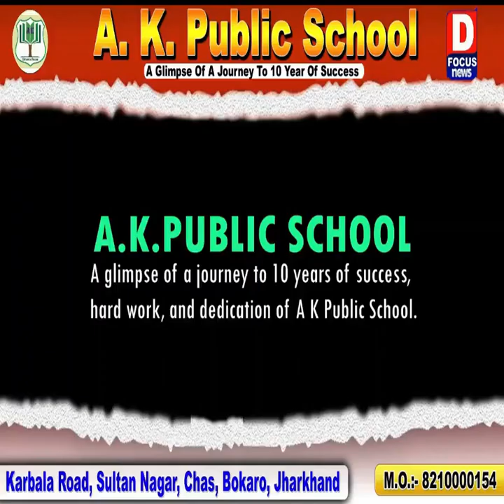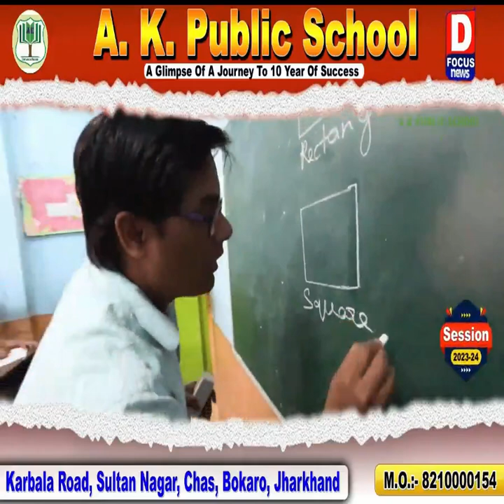28 मई का कार्यक्रम होगा ऐतिहासिक -उमेश . . . .